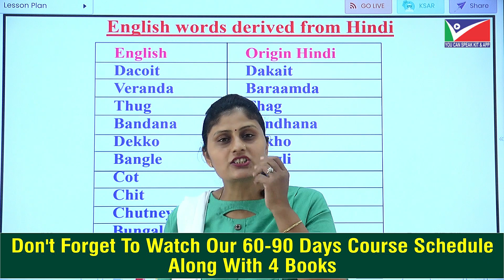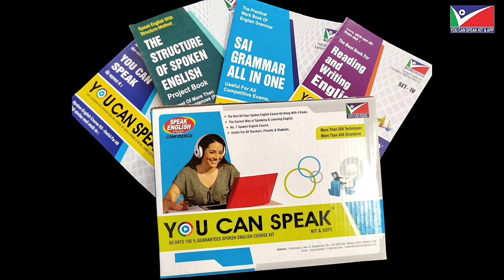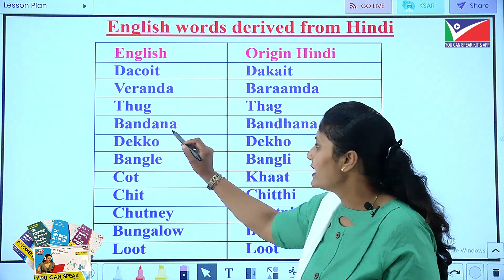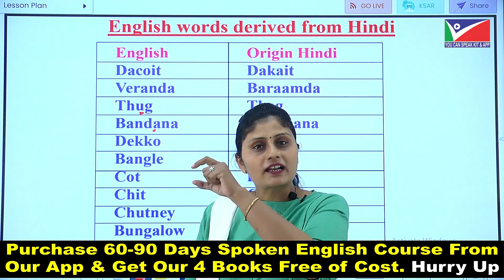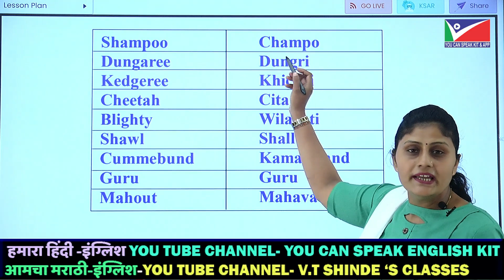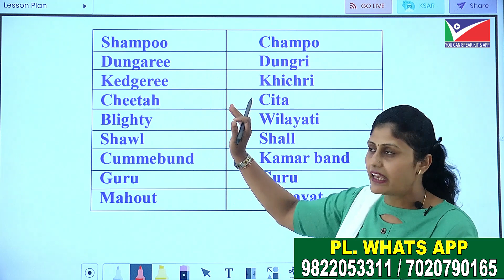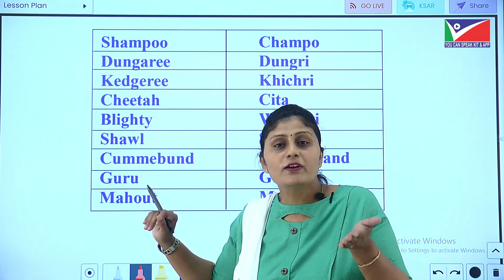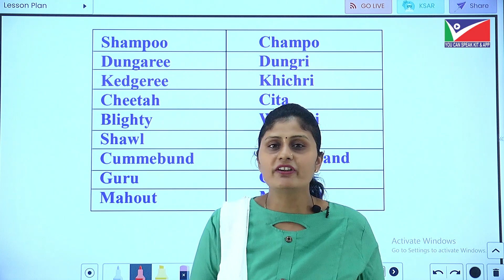SPOKEN ENGLISH WORDS DERIVED FROM HINDI | SPOKEN ENGLISH VOCABULARY | LEARN ENGLISH WORDS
1) 60-90 Days Spoken English Course Along With 4 Books

अगर आप यह कोर्स हमारे अँप से सिर्फ 1299/- Rs. मे Buy करते हो तो आपको हमारी 4 किताबे  -1)Spoken English Book- 2) Grammar Book- 3)Structure Book -  4)Spelling Writing & Pronunciation Book इत्यादी आपके पते पे Free of Cost By Post  मिलेगी । उसके लिये आपको कोई भी अतिरिक शुल्क नहीं लगेगा। सिर्फ 60-90 Days का कोर्स 1299/- मे Buy करने के बाद आपका पुरा नाम पता पोस्टल पिन मोबाईल नंबर 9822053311 या 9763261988 पे व्हाटस अँप तथा मेसेज करे ।  आपको यह किताबे 8-12 Days मे Guaranteed By Post मिल जायेगी।

60 -90 DAYS-YOU CAN SPEAK ENGLISH COURSE -   ENGLISH-HINDI VERSION INCLUDING 4  BOOKS  👇Link

👉हमारे Grammar के कोर्स की Playlists मे जाये और A-Z  Grammar With Writing Skill के कोर्से के More Than Free 20 Videos जरूर देखे और More Than 166 Videos( More Than 60 Hrs.) अँप से तुरंत Buy करे लिंक👇